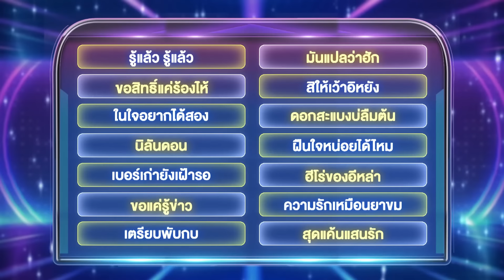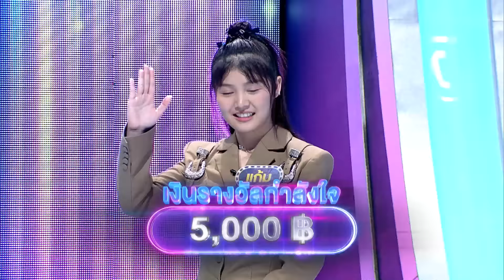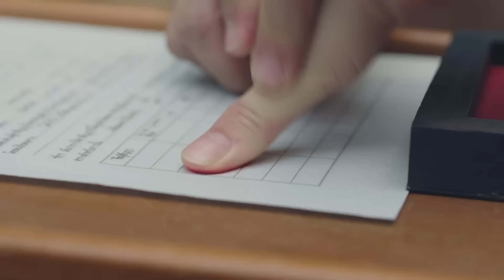ไมค์หมดหนี้ เสี่ยงโชค | เจอาร์ นาเหนือ | 29 ก.พ. 67 [4/4]